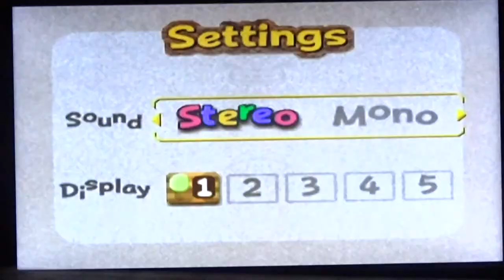Let's Play Kirby 64 The Crystal Shards (german) Enemy Info Part 10 [Ende]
2000 entwickelt von Hal Laboratory und veröffentlicht von Nintendo